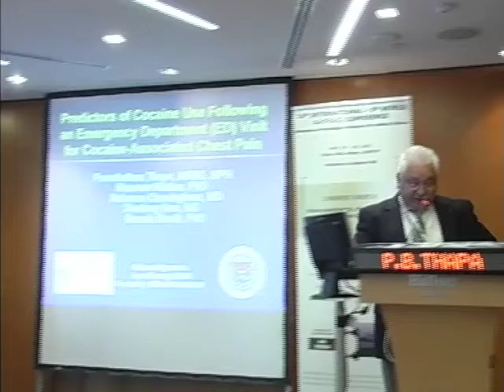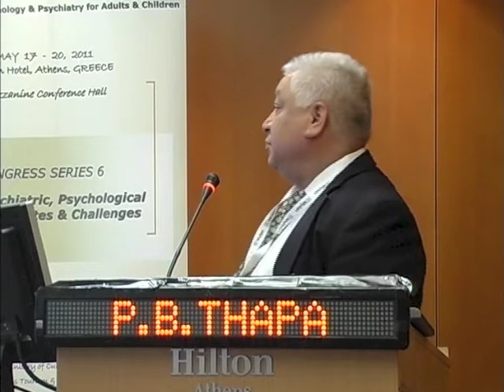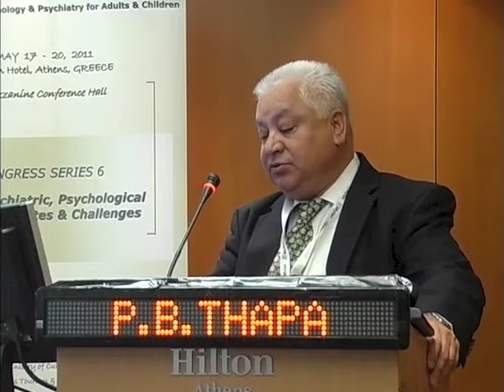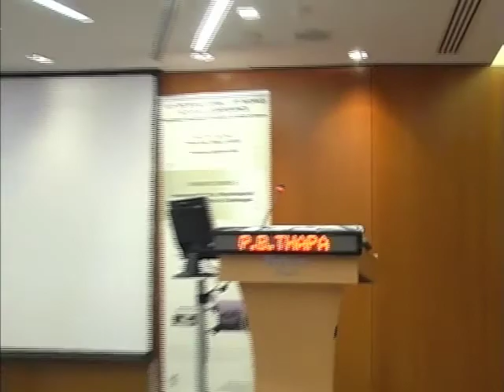Annual International Conference of APPAC | Talk | PB Thapa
PREDICTORS OF COCAINE USE FOLLOWING AN EMERGENCY DEPARTMENT VISIT FOR COCAINE-ASSOCIATED CHEST PAIN

Prof. PB Thapa1, Prof. MA Walton2, Dr. R Cunningham3, X Han4 and Prof. BM Booth5
1 MBBS, Associate Professor, Division of Health Services Research, Psychiatry Dept., College of Medicine, University of Arkansas for Medical Sciences, Little Rock, USA
/The Arkansas Mental Health Research and Training Institute, Division of Behavioral Health Services, Little Rock, USA
2 Ph.D. Professor, Psychiatry Dept., University of Michigan, Ann Arbor, USA
3 M.D. Emergency Medicine Dept., University of Michigan, Ann Arbor, USA
4 M.S. Statistical programmer, Division of Health Services Research, Psychiatry Dept., College of Medicine, University of Arkansas for Medical Sciences, Little Rock, USA
5 Ph.D. Professor, Division of Health Services Research, Psychiatry Dept., College of Medicine, University of Arkansas for Med. Sciences, Little Rock, USA/The Central Arkansas Veterans Healthcare System, Little Rock, USA